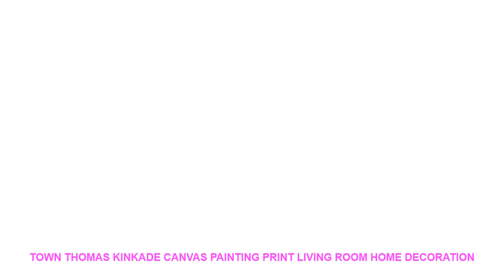Town Thomas Kinkade Canvas Painting Print Living Room Home Decoration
- $ 10 USD with Free Worldwide Shipping! Special Price Town Thomas Kinkade Canvas Painting Print Living Room Home Decoration Modern Wall Art Oil Painting Posters Pictures Framework HD

Type : Canvas Printings
Subjects : Landscape
Frame mode : Unframed
Style : Classical
Frame : No
Medium : Waterproof Ink
Support Base : Canvas
Form : Single
Technics : Spray Painting
Model Number : HJ007
Shape : Vertical Rectangle
Original : No
Brand Name : JIBCX
Material : Canvas
Size : 1 inch=2.54cm
Drop ShoppingWholesale : Yes
Prints Style : poster vintagenordic postervintage poster
Picture Type : cuadro decorativocuadro decorativo
Applicable Festival : New Year's DayChristmas DayThanksgiving DayRamadan Day
Material : Waterproof Polyster
Customize : Yes
Art Canvas Posters Print : Home Decor Artwork
Different Size : We can offer any size
Canvas prints : EasyNordicModernLovely StyleVintage
Usage : Dining RoomLiving Room; CorridorKids RoomBedroom

Similar Product
Hot TOD EU Plug 220V Electric Cotton Candy Machine Sugar Cotton Candy Maker Party DIY
Hot TOD Eu Plug 220V Electric Cotton Candy Machine Sugar Cotton Candy Maker Party Diy Red
EU Plug 220V Electric Cotton Candy Machine Sugar Cotton Candy Maker Party DIYPortable Cotton Sugar Floss
EU Plug 220V Electric Cotton Candy Machine Sugar Cotton Candy Maker Party DIY
Top Sale 220V Electric Cotton Candy Machine Sugar Cotton Candy Maker Party DIY With EU Plug
Battle Royale Game Party Decorations Foil Balloons Disposable Tableware Paper Plates Kids Boys Birthday Party Supplies
Newest Baby Shark Birthday Party Supplies Decorations Disposable Tableware Sets Baby Shark Birthday Theme Banners Balloon
Minion Theme Cartoon Party Set Disposable Tableware Plate Napkins Banner Birthday Candy Box Baby Shower Party
50Pcs 2oz 60ml Mini Square Dessert Cup Cube Plastic Sample Dish Cake Jelly Pudding Cups Party
WEIGAO Panda Birthday Party Decoration Disposable Tableware Foil Panda Inflatable Star Balloons Birthday Party Decorations Kids

Similar Product
Thomas Kinkade Oil Paintings Character The town On Christmas Eve Art Decor Painting Print Giclee Art
Town Thomas Kinkade Canvas Painting Print Living Room Home Decoration Modern Wall Art Oil Painting Posters
Town Square Thomas Kinkade HD Canvas

Similar Interior Design Youtube Videos :
Funny Love Mouse Hole Wall Stickers For Kids Rooms Wall decals vinyl Mural Art Home decoration Vintage Poster =
New Crystal Ball Glass Window Stickers 2018 Christmas Living Room Xmas Santa Claus Snowman Elk Wall Stickers Window Decoration =
HD Print Painting Fairy Tail Gajeel Anime 5 Piece Modern Decorative Home Decor Painting Canvas Wall Art Living Room Artwork =
LED Mirror Alarm Clock Digital Night Lights Temperature Display Snooze Table Lamp Multi-function Rectangle Home Desk Decoration =